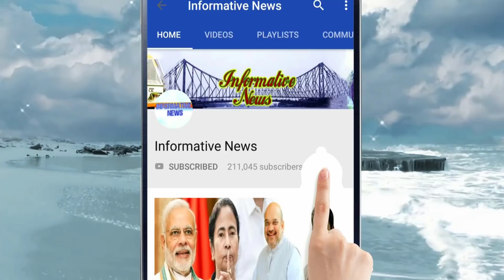‘‘বৈশাখীর সঙ্গে বেইমানি করতে পারব না’’, বান্ধবী-প্রশ্নে সব উত্তর দিয়ে দিলেন শোভন চট্টোপাধ্যায়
এক সঙ্গে চারটি দফতরের মন্ত্রী। দীর্ঘদিনের ঘনিষ্ঠ কানন সেই সঙ্গে কলকাতার মহানাগরিক। মুখ্যমন্ত্রী মমতা বন্দ্যোপাধ্যায় ব্যক্তিগত ও দলগত ভাবে শোভন চট্টোপাধ্যায়ের উপরে কতটা স্নেহ, কতটা ভরসা করতেন তা নিয়ে কোনও অস্পষ্টতা ছিল না।

My Top Video :

1. চোখের জলে বিদায়, দেখুন কত টাকার সম্পত্তি রেখে গেলেন অটলবিহারী বাজপেয়ী || Atal Bihari Vajpayee

2. অভিনেতা অরিত্র কত বড় হলেন, এখন কি করেন ,জানলে অবাক হবেন || Aritra Dutta Banik

3. ভিডিওটি একটি বার দেখুন প্লীজ , নিজেকে কন্ট্রোল করতে পারবেননা!! ভালো লাগলে অবশ্যই শেয়ার করবেন

4. একটি বার দেখুন, বিরাট-অনুষ্কার বিয়ের খরচ শুনলে আপনার হুঁশ উড়ে যাবে | Virat Kohli & Anushka Sharma

5. দিঘা, মন্দারমনি যাওয়ার আগে সাবধান!! বেলেল্লাপনা রুখতে জব্বর দাওয়াই! জারি হল নতুন নিয়ম